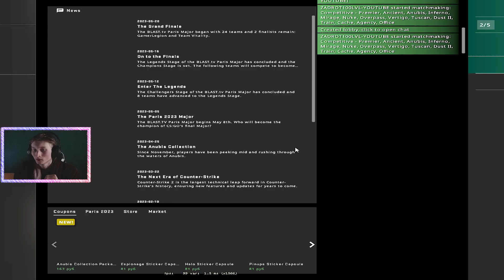ВТОРАЯ ЛЕГЕНДАРНАЯ КАРТА ПОДРЯД ВЫПАЛА В КСГО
⚫РАЗВЕРНИ ОПИСАНИЕ►👇🏻